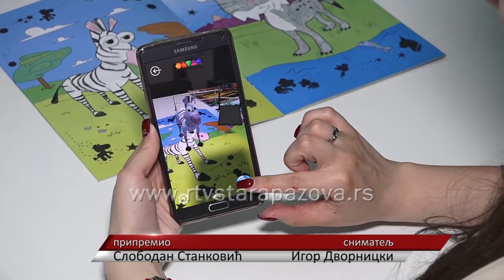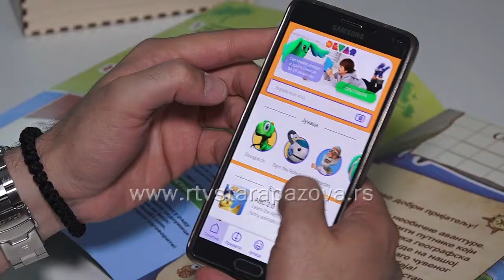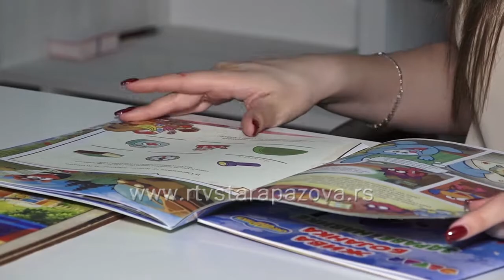Žive bojanke u vašim rukama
U vremenu kada su mališani bojkanke zamenili mobilnim telefonima, bračni par iz Nove Pazove odlučio se za pokretanje privatnog biznisa. Može li štampanu knjigu zameniti mobilni telefon i kako od toga napraviti proizvod današnjice biznis je kojim su počeli da se bave Antonela Bijelić i Mladen Milojica koji su od nedavno vlasnici firme „Rapid Kids“.